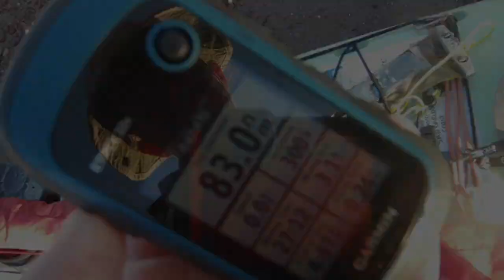Crossing the Gulf by Kayak 2020 * Make it *Jake Reese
After a summer of training, Ginni Callahan paddled across the Gulf of California by sea kayak. The training and the first islands were paddled with Sea Kayak Baja Mexico guide-friends; the final 55 nautical mile crossing was solo, returning to Loreto by sailboat. "Make It" was her totem song for the Covid summer and the crossing itself.